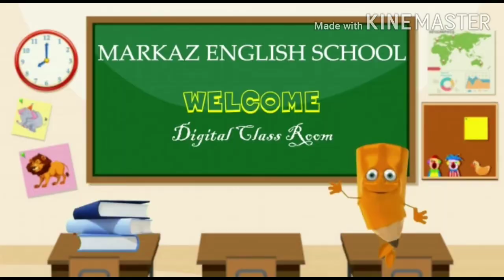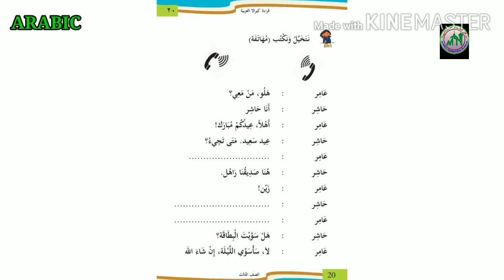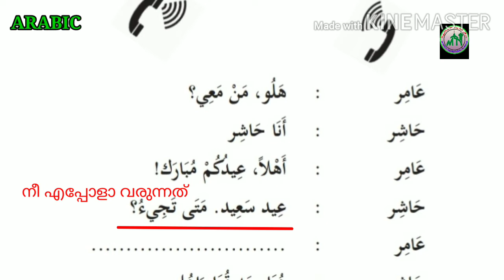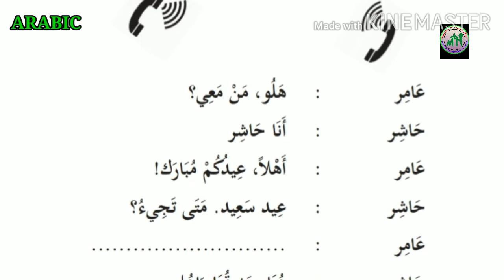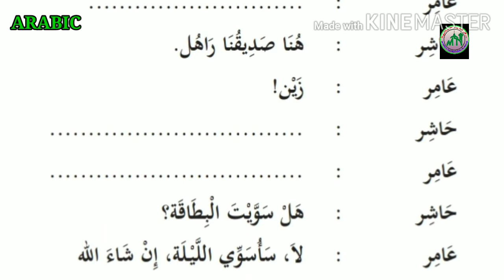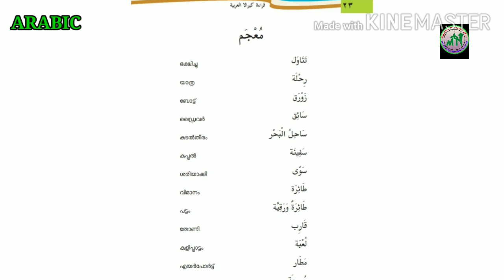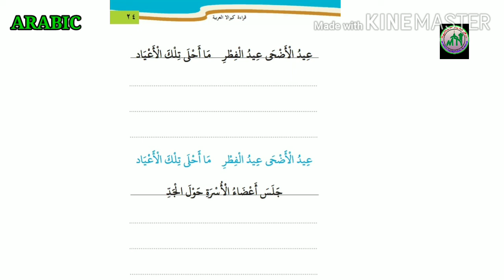STD 3/Arabic/Part 11/ 16.09.2021 MARKAZ ENGLISH SCHOOL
markazu tharbiyathul islamiyya